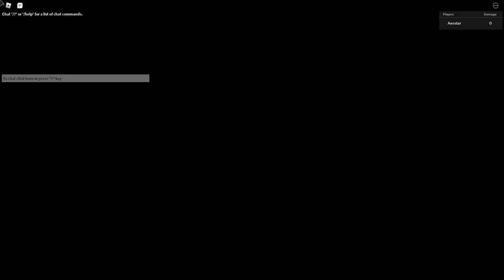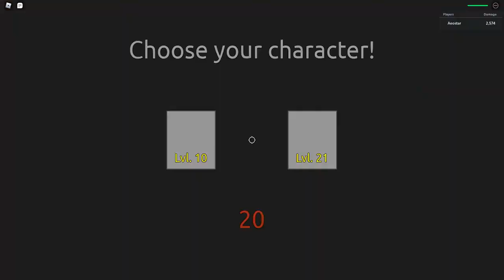Ulquiorra/Nil, Good or Bad ?[Anime Mania Showcase]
Good or Bad. He is for sure very good but i wouldnt say broken since his clear time seems pretty alright, meaning, it doesnt have high aoe like whitebeard or something.Although 2 I-Frame is pretty insane and can 1 hit sand ninja, so atleast he is insane, not trash.